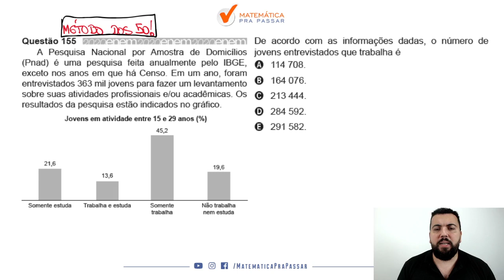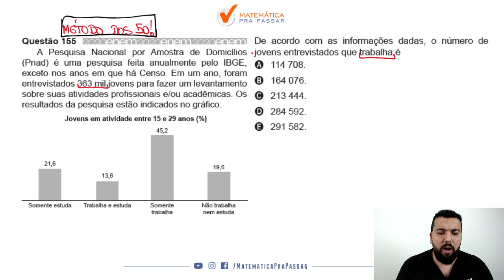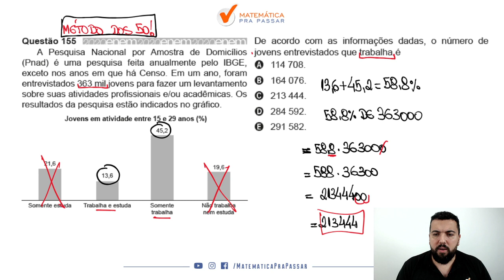🔴. Questão 155 | Prova Amarela | Matemática ENEM 2020 : A Pesquisa Nacional por Amostra.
➤ A Pesquisa Nacional por Amostra de Domicílios (Pnad) é uma pesquisa feita anualmente pelo IBGE, exceto nos anos em que há Censo. Em um ano, foram entrevistados 363 mil jovens para fazer um levantamento sobre suas atividades profissionais e/ou acadêmicas. Os resultados da pesquisa estão indicados no gráfico
De acordo com as informações dadas, o número de
jovens entrevistados que trabalha é